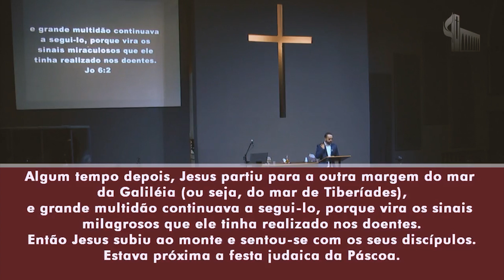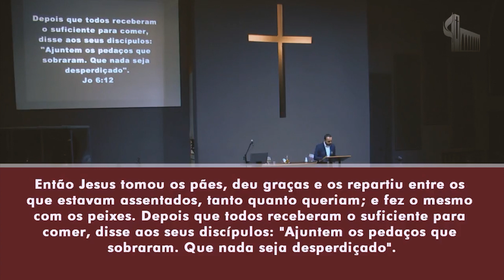Mensagens Marcantes | 20h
Pregação: Pr. Augusto Menino

ASSOCIAÇÃO DA IGREJA METODISTA - SÉTIMA REGIÃO ECLESIÁSTICA
Agência: 0188
Conta Corrente: 4251-4.      OP: 003    COD: 104
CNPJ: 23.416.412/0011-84